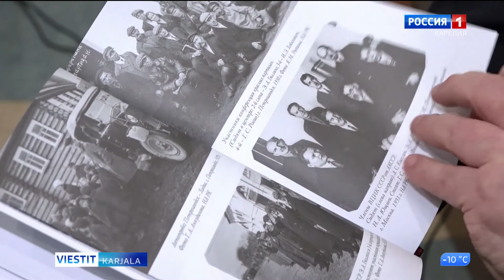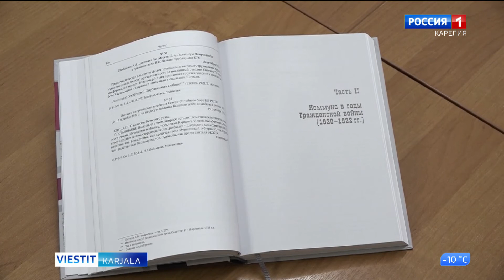Juri Kilinille - 60 vuotta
Petroskoin valtionyliopiston professori,
historiatieteiden tohtori Juri Kilin täytti 60 vuotta.